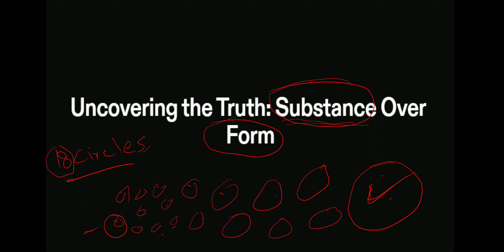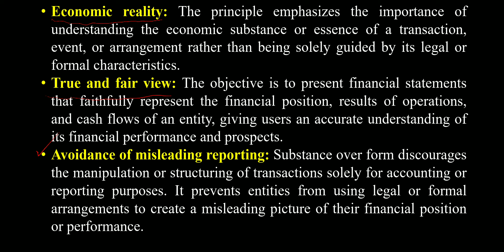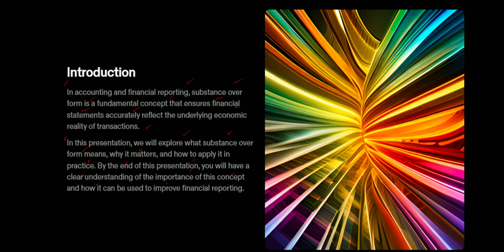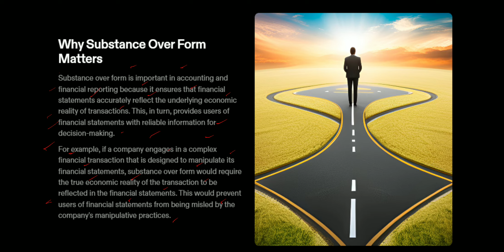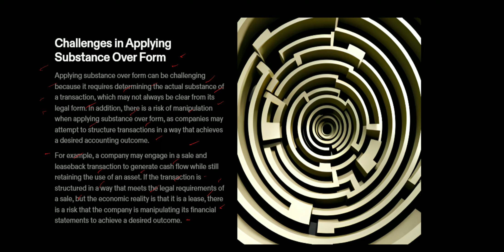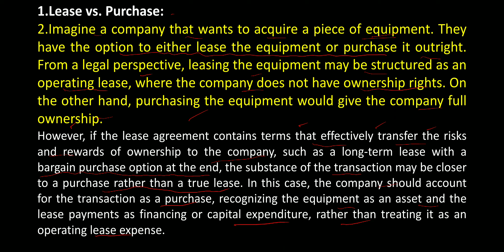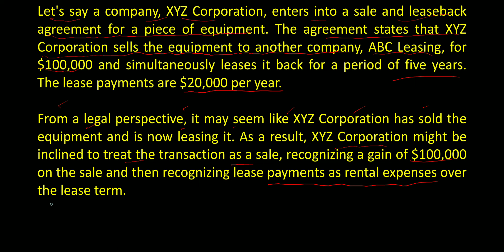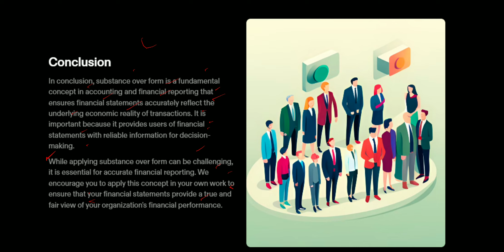Lecture No.01-Advanced Financial Accounting & Corporate Reporting | CA, ICMA, ACCA, CIMA Class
ICMAP
ACCA
CA
CIMA